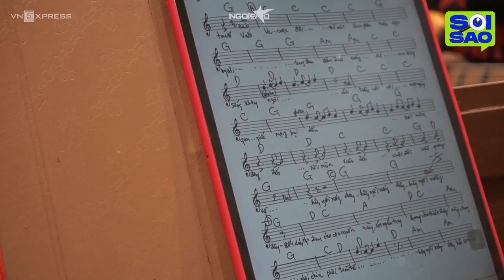Danh ca Lê Uyên: 'Tôi thích nghe lời nói thật' | Ngôi Sao VnExpress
Danh ca Lê Uyên: 'Tôi thích nghe lời nói thật'